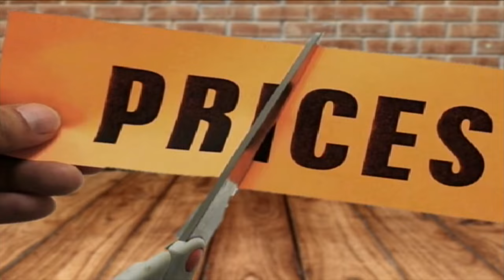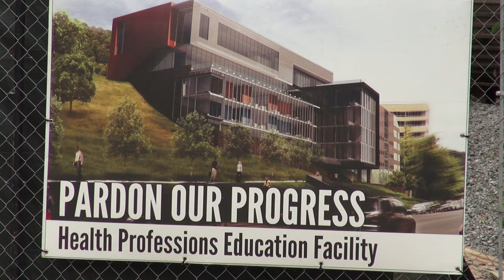UPIKE Optometry 1